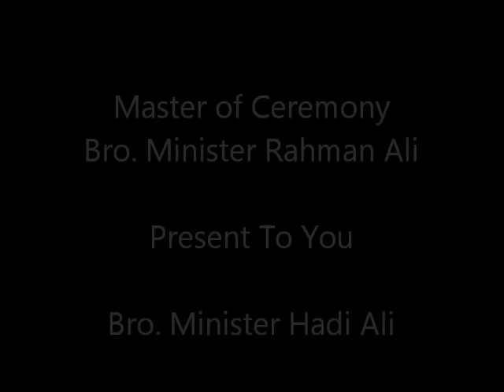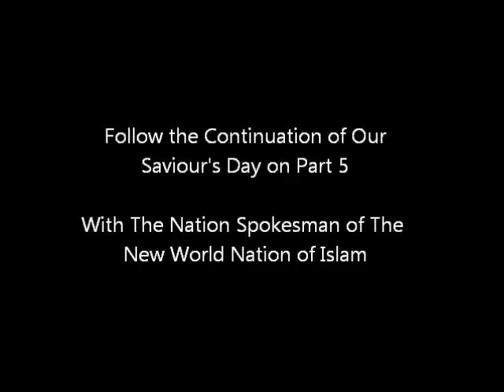Saviour's Day 2012 Part 4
Saviour's Day 2012 in Newark NJ